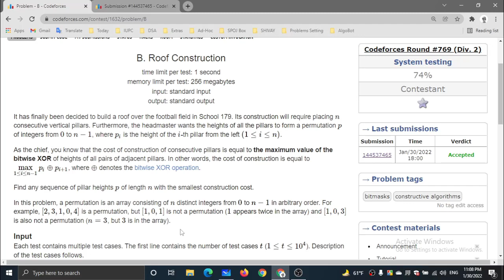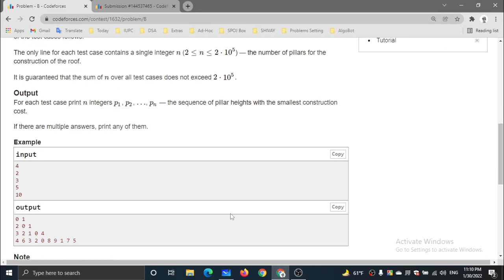B. Roof Construction || Codeforces Round #769 (Div. 2) || Problem Solution in বাংলা